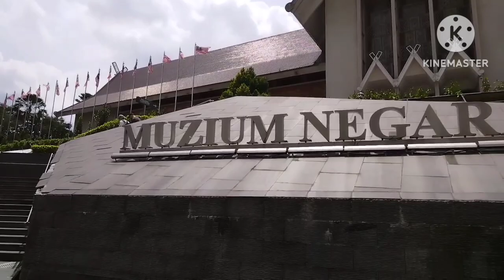muzuim Negara Malaysia